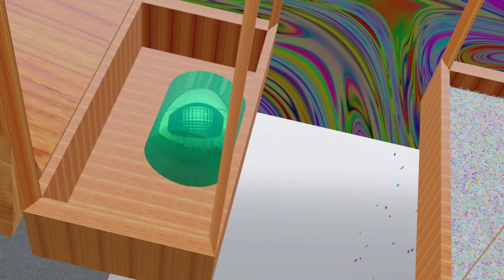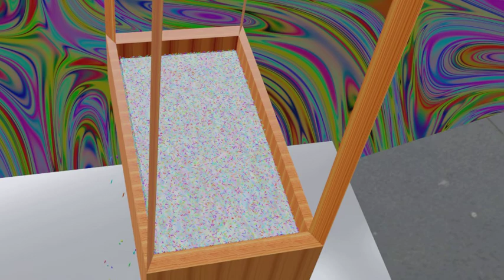Unsatisfing video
turn back adventurer for what you will witness will leave you craving a desire so strong it will push you over the edges of insanity.
Why?
It will leave even those with the strongest wills unsatisfied